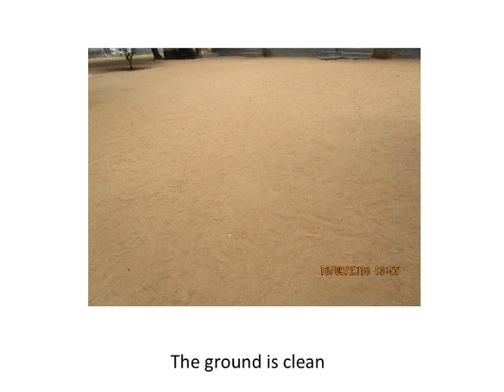DFC,RCPS SINGAMPARAI M VICTOR